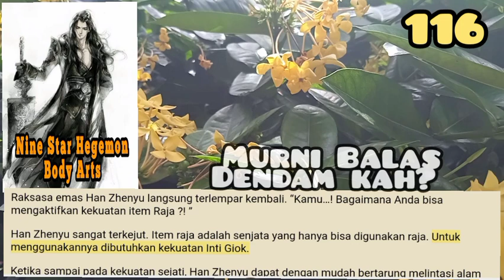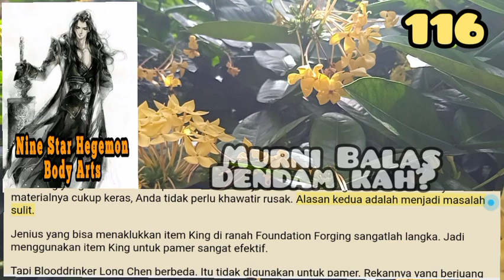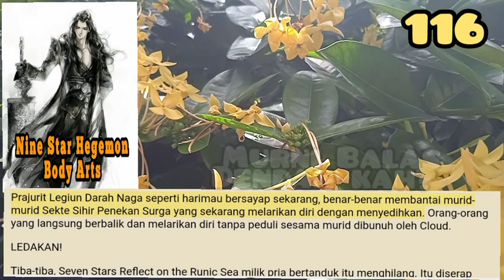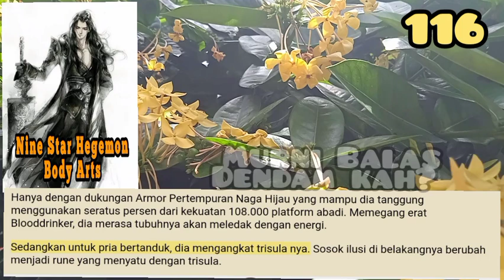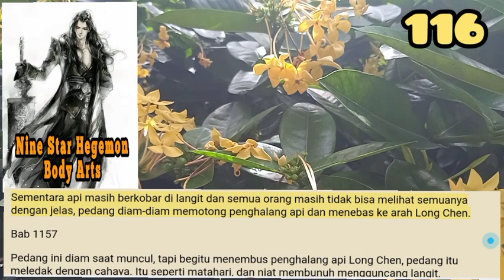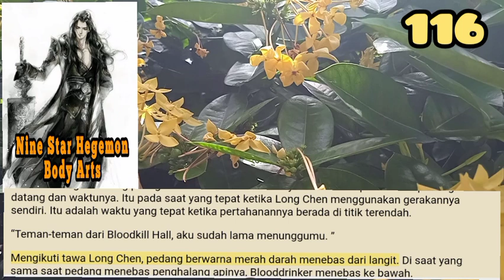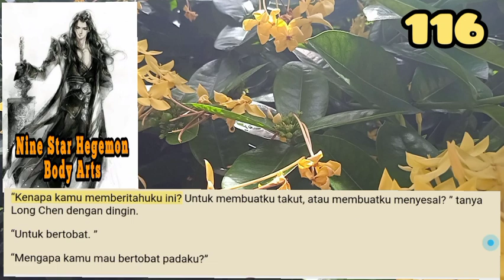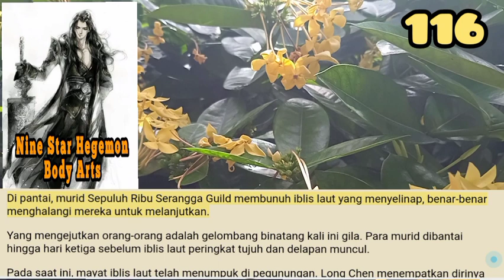Murni Balas Dendamkah, NSHBA 116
Pria paruh baya ini adalah penguasa kota. Dia juga ayah Guo Xu, Guo Zhengyang.
Melihat putranya yang berharga telah terluka, dia terkejut dan marah. Dia meraung pada Long Chen dan yang lainnya, baru saja akan menyerang.

storian gallery